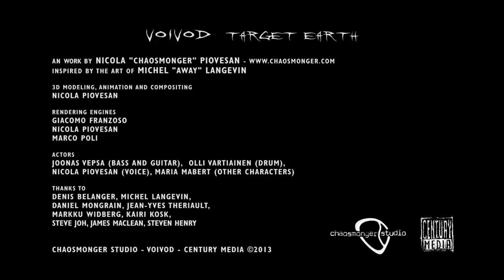VOIVOD - Target Earth (OFFICIAL VIDEO)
Taken from the album 'Target Earth', Century Media Records, 2013.